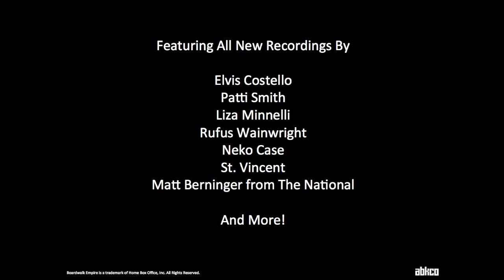Margot Bingham (Daughter Maitland) - I'm Going South - Boardwalk Empire Volume 2 Soundtrack | ABKCO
From Boardwalk Empire Volume 2: Music From The HBO Original Series available now from ABKCO Records.

Margot Bingham (Daughter Maitland) - I'm Going South

Featuring Vince Giordano & the Nighthawks